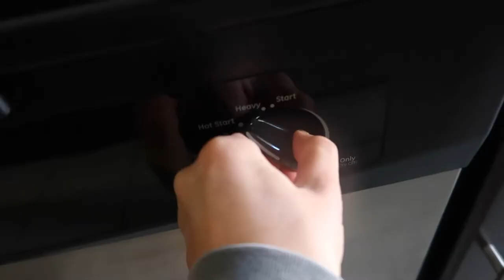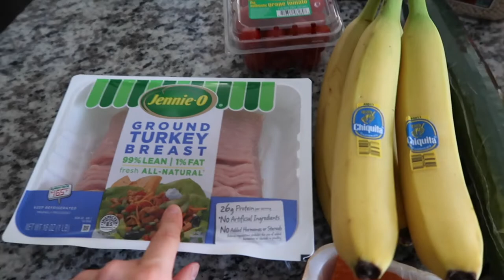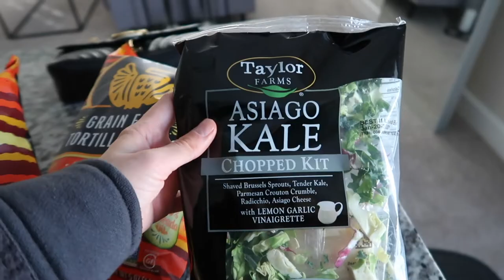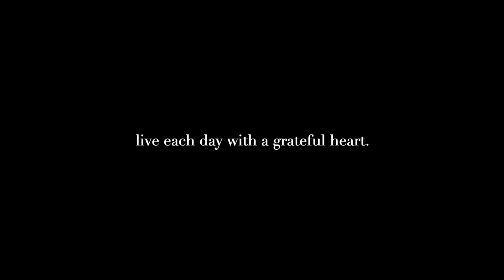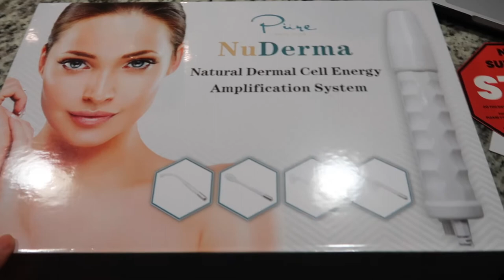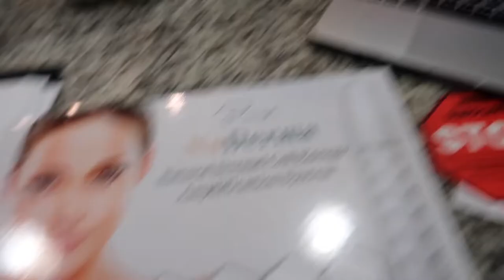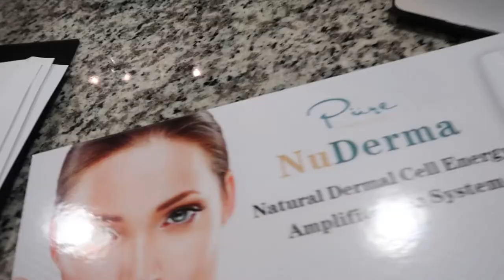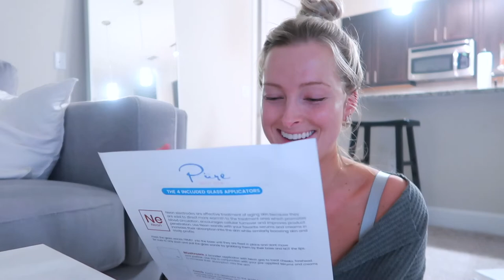vlog: this is really hard to talk about, high frequency facial device, healthy grocery haul & more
ily ily ily
you are amazing.
xx lauren

High Frequency Device